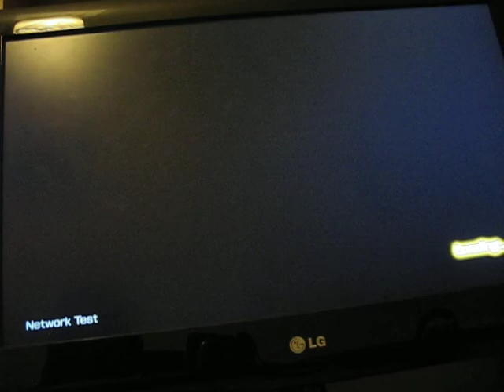Dragon Ball Xenoverse Beta | More Gogeto Gameplay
This was recorded on the first day of the beta. Not sure if you can tell but I'm really scraping the bottom of the barrel with the gameplay now lol.